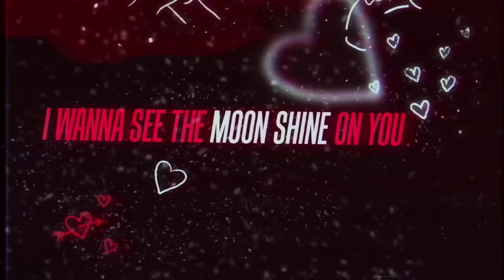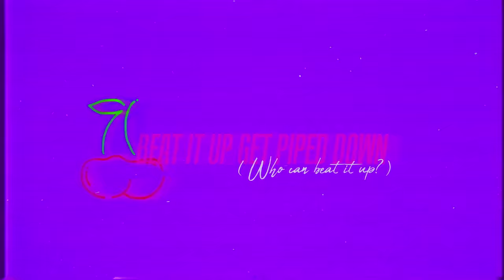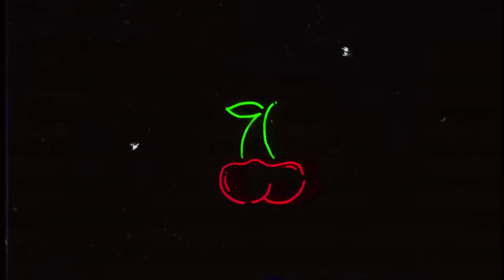Tank - When We Remix feat. Trey Songz & Ty Dolla $ign [Official Lyric Video]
Tank – When We Remix feat. Trey Songz & Ty Dolla $ign